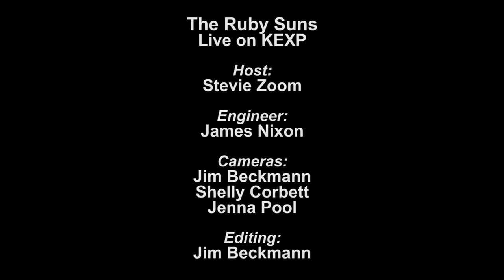The Ruby Suns - Futon Fortress (Live on KEXP)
presents The Ruby Suns performing "Futon Fortress" live in the KEXP studio. Recorded on February 17, 2013.

Host: DJ Morgan
Engineer: James Nixon
Cameras: Jim Beckmann, Shelly Corbett & Jenna Pool
Editing: Jim Beckmann